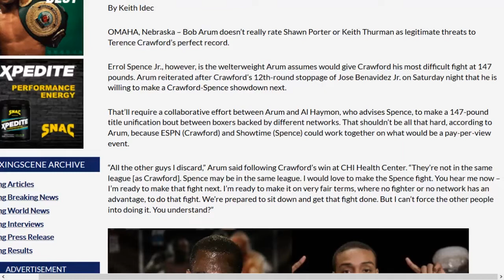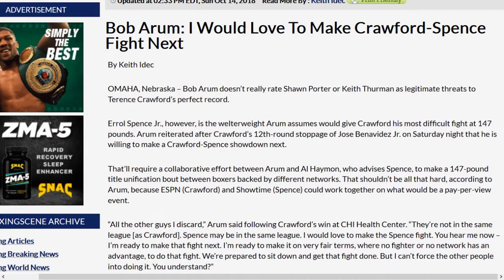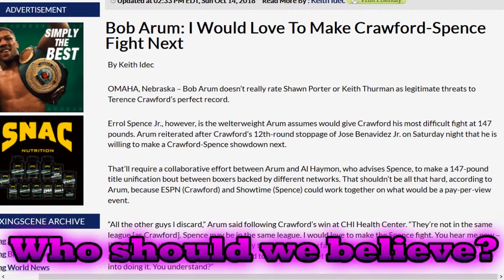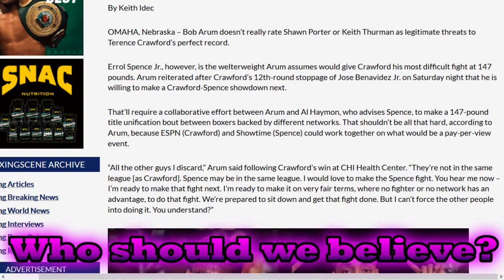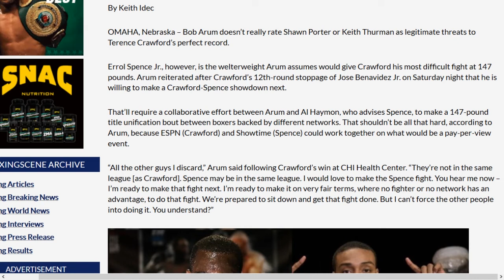🥊Who should we believe?🤔 Crawford Spence - Telenovela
Who the hell should we believe, Spence's camp or Crawford's? - Video made by King Bucho not Mr. BDA - we are not lab clones.

The wackiest Boxing Podcast on earth

Feel like supporting BDA Boxing?

We have big plans for the future; including a call-in show format.

2 - Get a notification message during the show when supporting BDA via Streamlabs